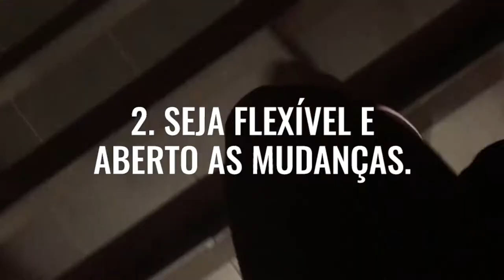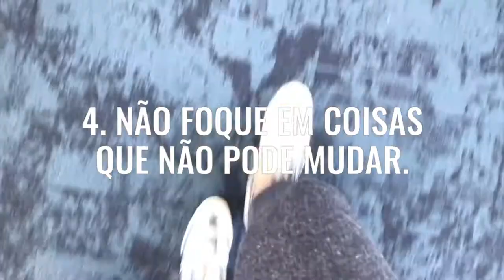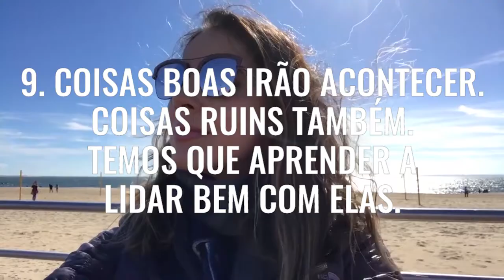Imagine uma nova história para 2018… | Fê Gonçalves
Imagine uma nova história para 2018… Acredite mais em você!! A gente se vê aqui o canal com muitos vídeos, conteúdos e novidades!! Feliz 2018!!!

Beijos

Fê :-)